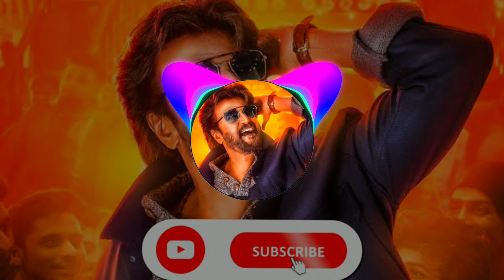Marana mass | pettai | Bass Boosted | Bass Booster Bass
⚠️⚠️ Use high quality Home theatre or subwoofers for better quality experience ⚠️⚠️